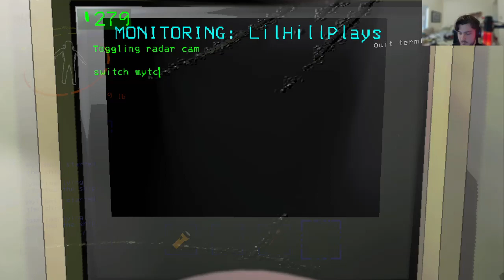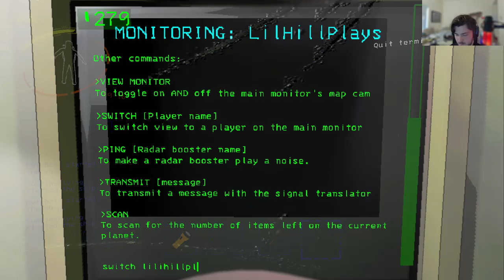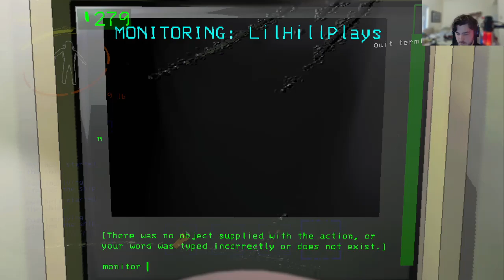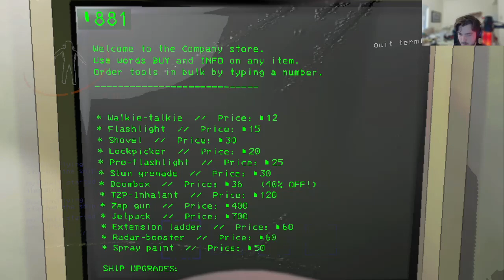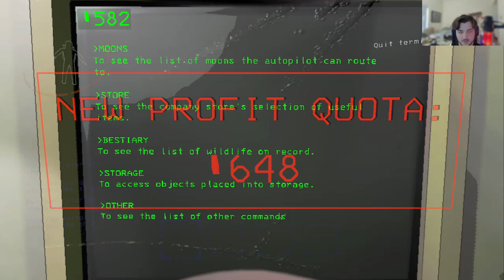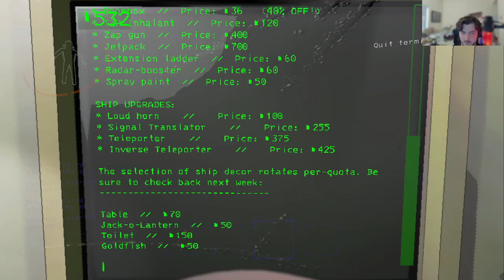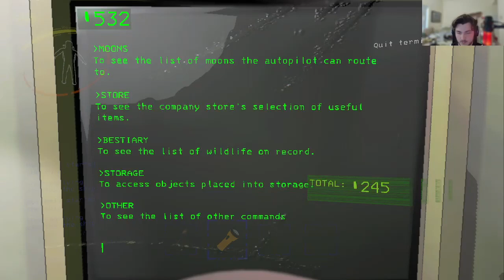Was Lethal Company a FAD? | w/@lilhillplays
IWe just ont wanna die and get clipped from it